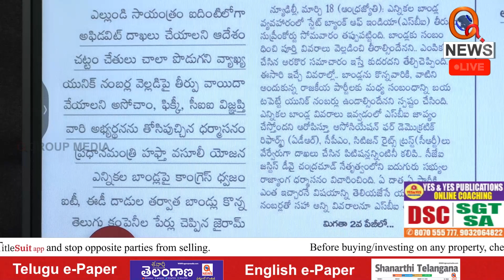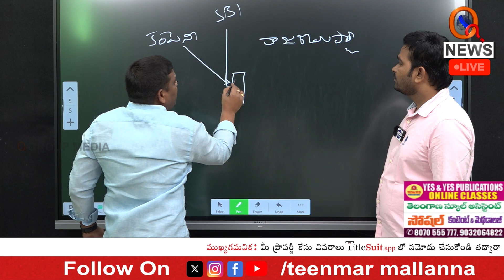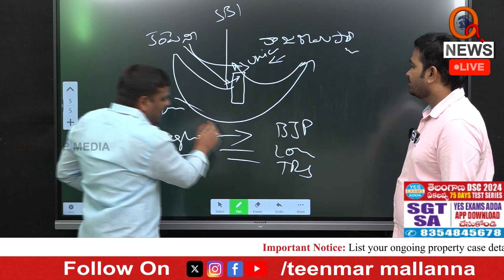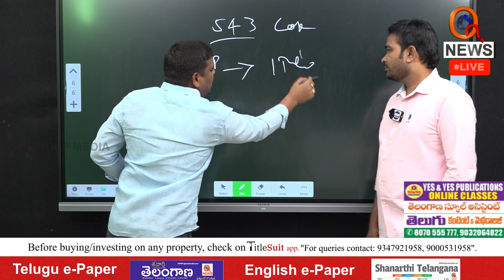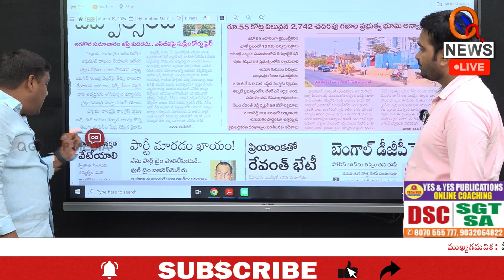9వేల కోట్లు ఎందుకు..సమాధానం చెప్పాలే | Teenmarmallanna | Qnews